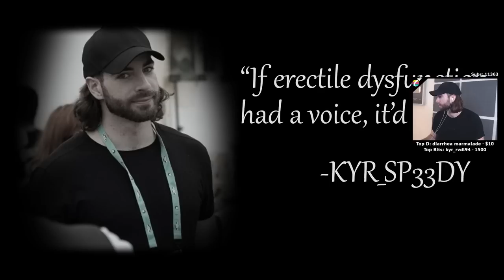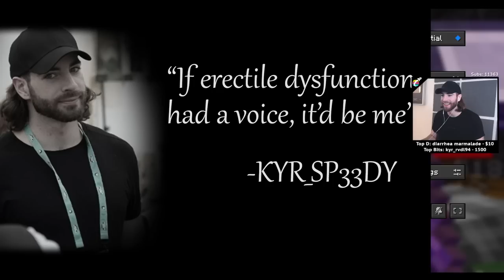The Second Purge! - The Purge Minecraft SMP Server! (Season 2 Episode 62)